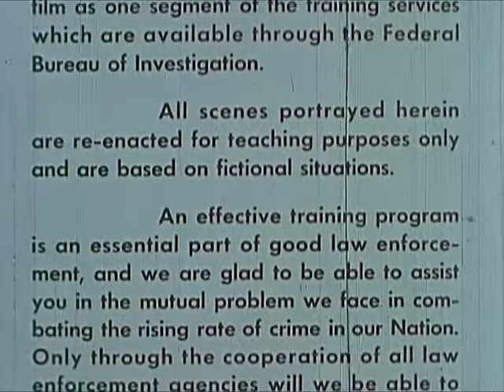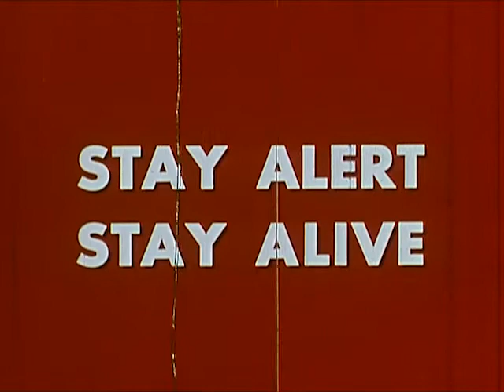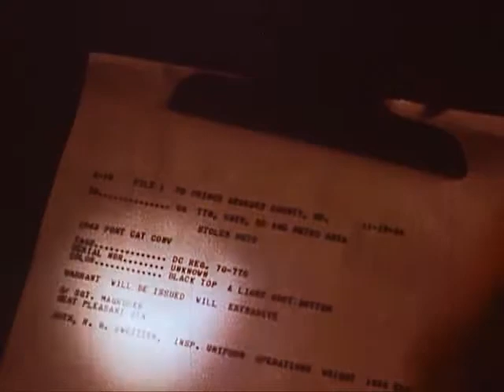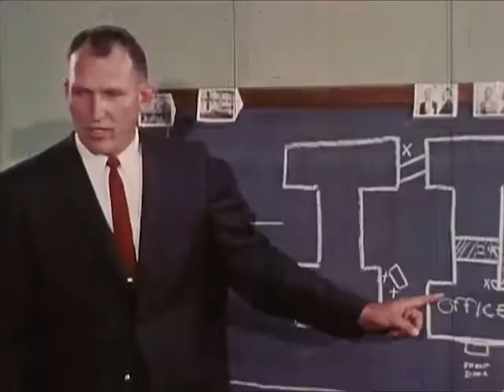FBI Training: The Techniques and Mechanics of Arrest - CharlieDeanArchives / Archival Footage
Federal Bureau of Investigation training film. Proper and improper arrest procedures are portrayed using archival footage. FBI Director J. Edgar Hoover inviting law enforcement officers and other such agencies to use FBI training facilities. Emphasizes precautionary measures in making arrest to avoid endangering lives of officers or bystanders. Points out that officers should know fundamentals of a successful arrest and that there is no such thing as routine arrest.

This film made available courtesy the Department of Defense, National Technical Information Service, and the National Archives and Records Administration